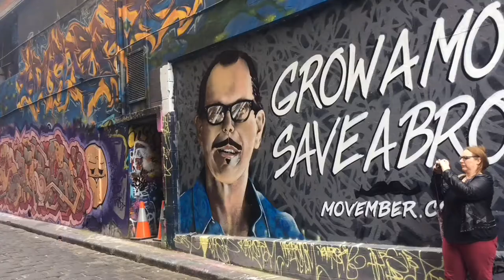Melbourne Street Art - Public Opinion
Year 9 School Project
This was made in 2016

It features popular streets like Hosier Lane and interviews from the public as well as cafes

Cast:
Kenneth Do
Chehan Perera
Yash Patwardhan

Directed, Filmed & Edited:
Raveen Herath

Group:
Yash the JSC